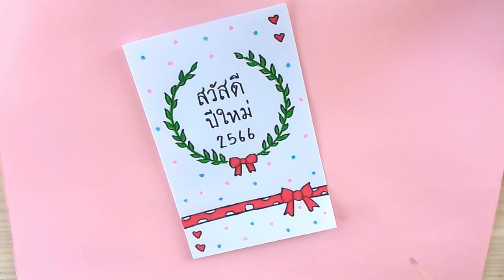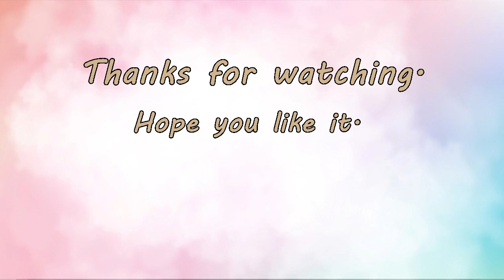ทำการ์ดวันปีใหม่2566ง่ายๆ วิธีทำการ์ดอวยพรวันปีน่ารักมากๆ How to make New Year greeting card so cute